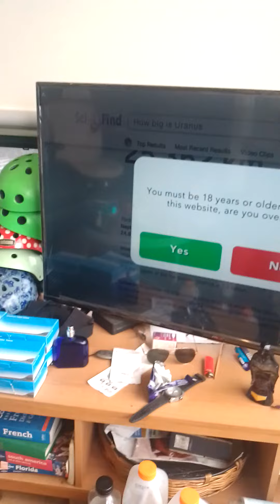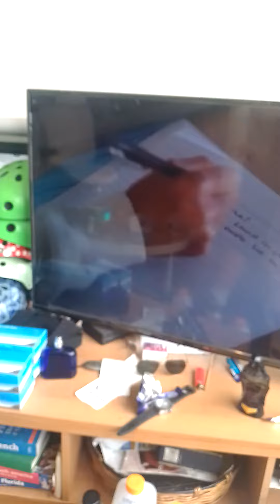train racer XXL xtasymissedoutreport